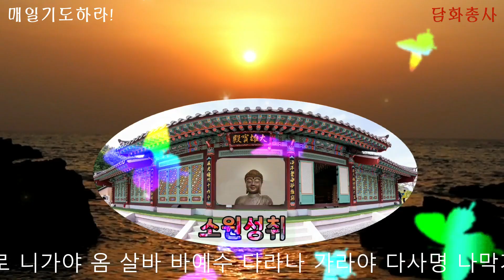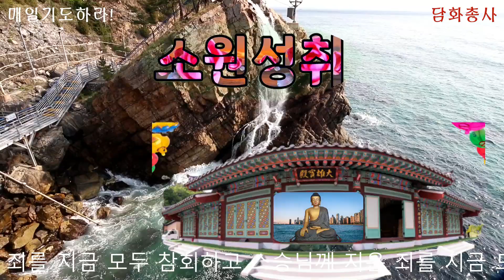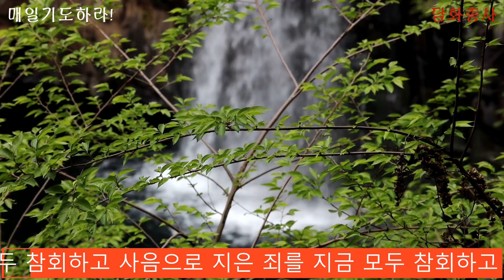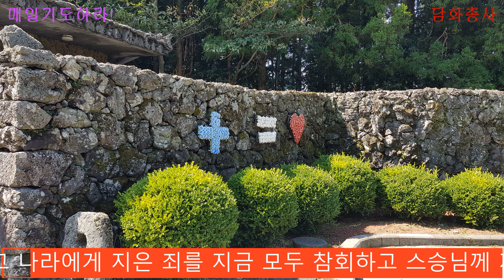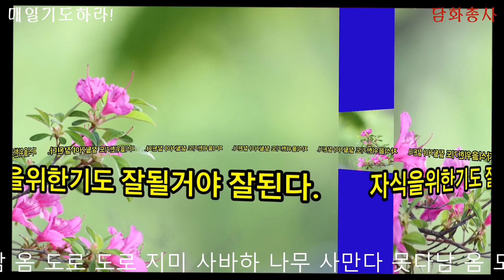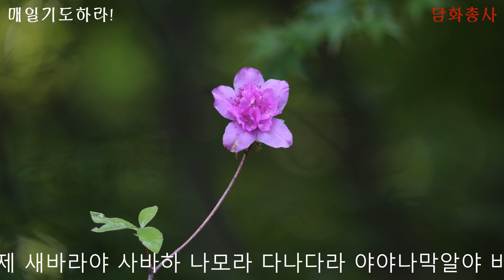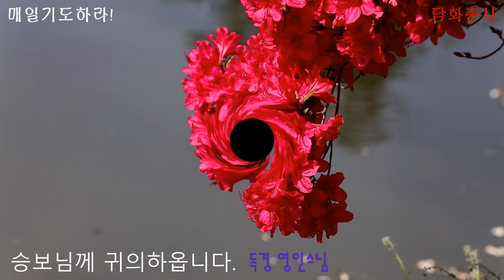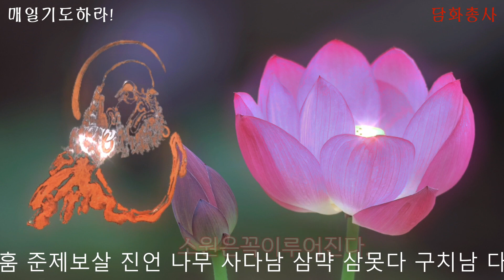[자식을 위한 기도]소원을 들어주는 기도, 건강회복, 사업번창, 학업성취, 시험합격, 매일매일 기도정진하시면 소원하는 것은 꼭 이루어집니다.